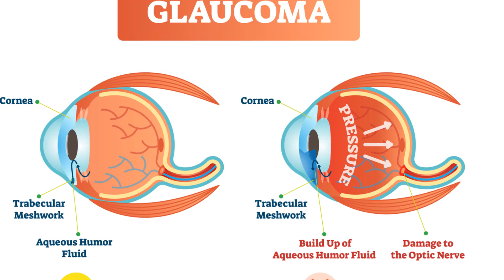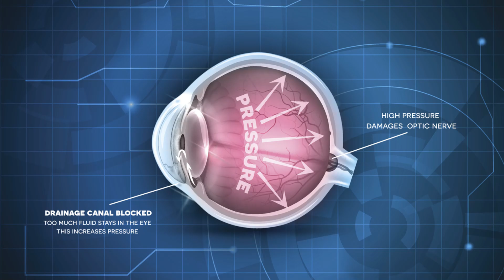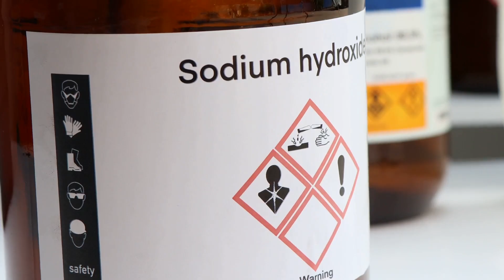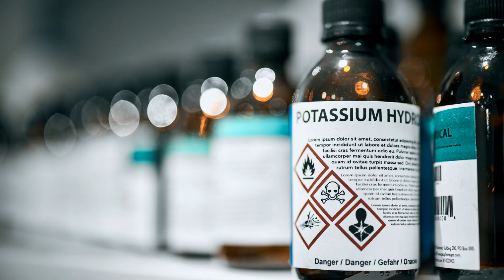The Surprising Way Citrus Fruits Boost Eye Health!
Discover the surprising benefits of lemon and lime juice for your eyes! These citrus fruits are packed with **antioxidants** and **vitamin C**, crucial **nutrients for the eyes**. Learn how they can support your eye health in this informative video.